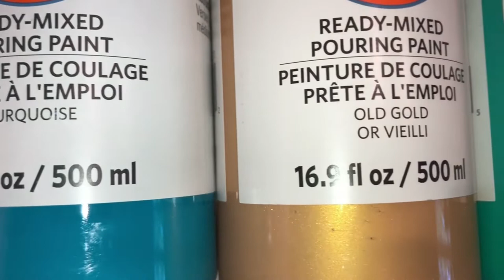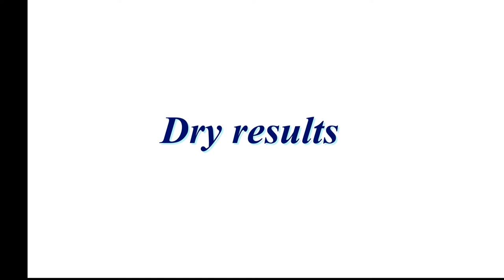#84 • Vase & Canvas Pour with a coat of resin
Upcoming Show on September 18th & 19th, in Marin County, Northern California
I’m having such a good time just playing around with different techniques and color combinations, it’s not Art if it’s not fun. 😊

I hope you liked this video; I would love to hear your thoughts or comments.

10” x 10” Canvas & Vase

Here is a way to get to all my links at once.

Random Acts of Painting Posse Art

Note: I am an affiliate of KS Resin, if you end up purchasing one of the products I have linked, I may receive a small commission that is no additional cost to you whatsoever!